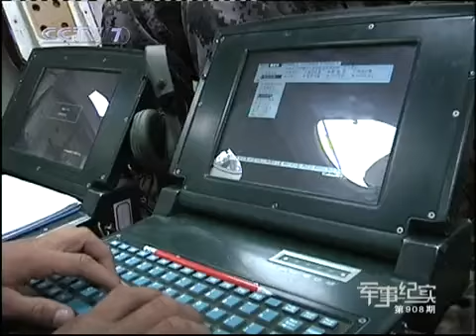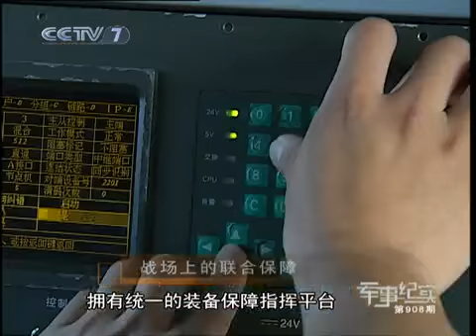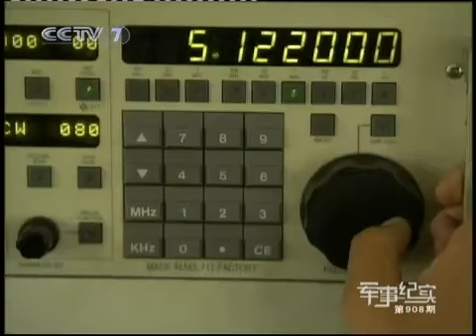军事纪实 战场上的联合保障